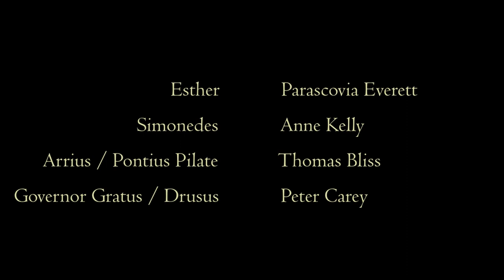Ben Hur the theatre show performed at Brixham Theatre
Filmed in May 2022 at Brixham theatre, Devon, by Cassandra Drewell.

Based on the classic 19th Century novel by Lew Wallace,
Ben Hur is a stage drama, packed with drama, action, and hope, set across the 1st Century Roman Empire.  The story follows a young prince who is accused of attempted murder, sentenced to die as a galley slave, but survives, eventually returning to his homeland, to find that his mother and sister are missing. Despite exacting revenge against the Roman commander who destroyed his family, he finds no peace - until once again his life is changed by two slaves he freed, and a man from Nazareth...